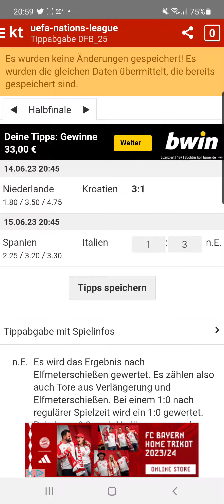UEFA Nations League Saison 2022/23